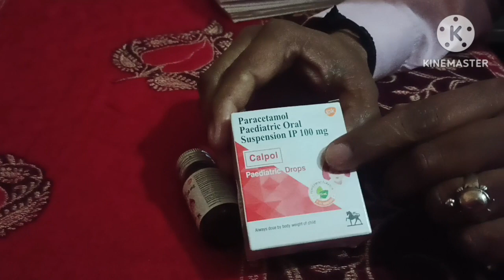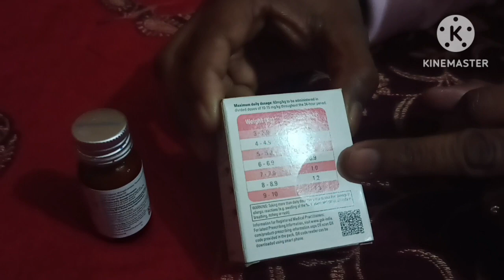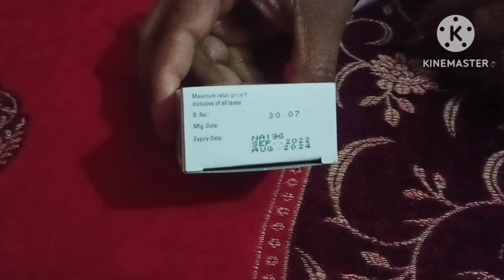छोटे बच्चों की दर्द बुखार की ड्रॉप # Paracitamol paediatric Suspension Calpol Oral 100mg drops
इस वीडियो में मैंने कालपोल पेडिट्रिक्स ड्रॉप के फायदे और यूज करने का सही तरीका बताया है।
कालपोल सस्पेंशन आईपी 100mg होता है। इसे बच्चों को वेट (Weight) के हिसाब से पिलाई जाती है। इसे हमेसा ड्रॉपर से पिलाएं।
Weight (kg) 3 - 4   / Dose (ml)  0.4
                      4 - 5  /                     0.6
                      5 - 6  /                     0.7
                      6 - 7  /                     0.9
                      7 - 8  /                     1.0
                      8 - 9  /                     1.2
                      9- 10  /                    1.3
Pain relif  : -
                 Calpol paediatric Suspension  drops common painkiller होती है।

Fiver  : -
            Calpol paediatric Suspension drops common fiver में बहुत अच्छा काम करती है।

छोटे बच्चों को हमेशा डॉक्टरों की सलाह से ही पिलाएं यह ड्रॉप आपकी नॉलेज के लिए है।

Calpol Suspension drops GlaxoSmithKline Pharmaceuticals Limited

Maximum price 30.07